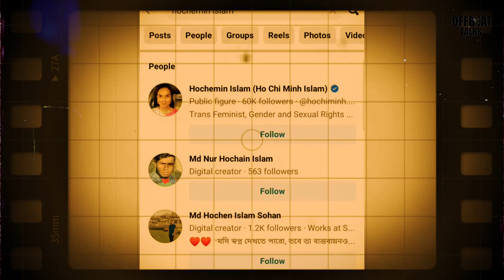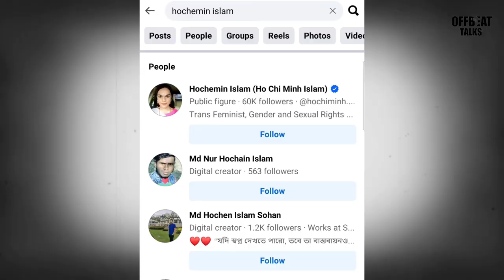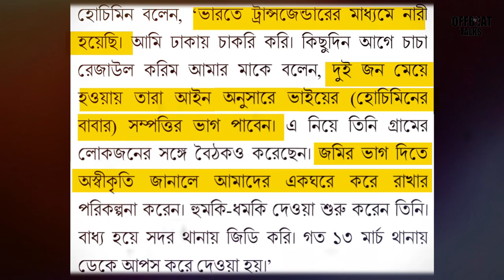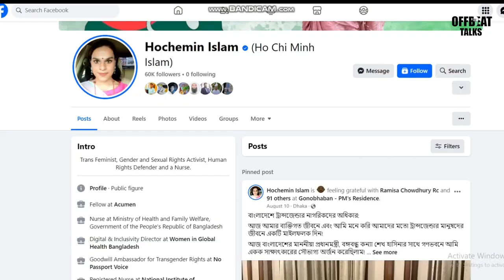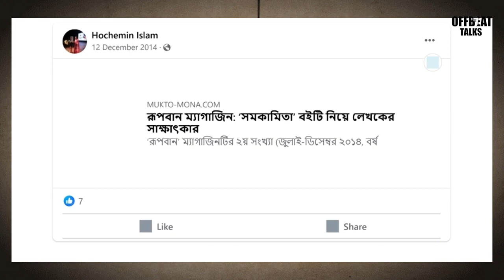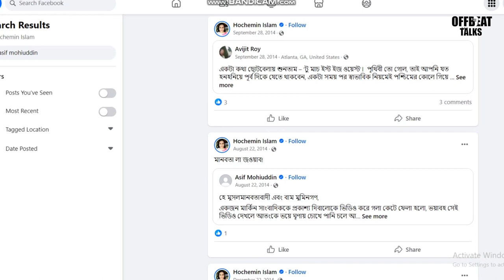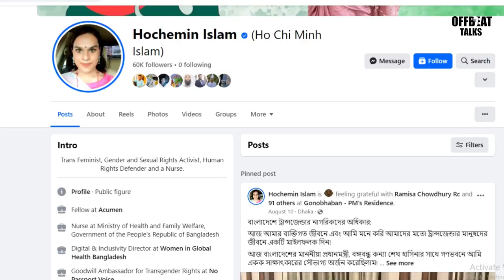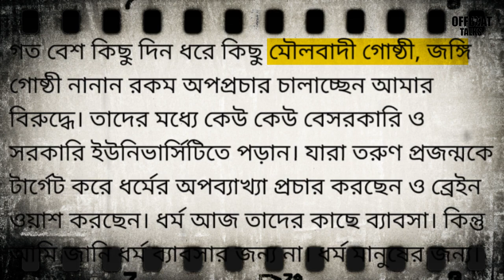কে এই হোচিমিন। বাংলাদেশে অসুস্থ মানসিকতার ট্রান্সজেন্ডার ছড়িয়ে দিতে চায় কারা।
হো/সেমিন এর কু/খ্যাত কর্মকান্ড জানতে হলে পুরো ভিডিও টি দেখতে হবে।
এরা হচ্ছে স্রেফ সাক্ষাত শয়-তান এবং চূড়ান্ত লেভেলের ভন্ড। কিন্তু একটা জিনিস খেয়াল করেন এতো বড়ো লেভেলের প্রতারক হওয়া সত্ত্বেও সে প্রধানমন্ত্রী, ঢাবি ভিসি থেকে অন্যান্য কালচারল এলিটদের সাথে তার সাক্ষাত এবং তাকে নিয়ে প্রথম আলো, ডেইলি স্টার থেকে শুরু করে উচ্চকিত প্রসংশা, তাকে সাহসী হিসেবে চিত্রিত করা এবং তাকে আইডল বানানোর হেন চেষ্টা বাকি রাখা হয় নি। এর পিছনে কাজ করছে দেশীয় এবং আন্তর্জাতিক চক্র। এরা হচ্ছে একই সাথে দেশ, জাতি এবং মানবতার শ-ত্রু। একধরনের সাই-কোপ্যাথ। নেক্সট জেনারেশনের জন্য হুম-কিস্বরুপ। এদের কে চূড়ান্তভাবে ব্যান করে বিচা-রের আওতায় আনা জরুরী। মনে রাখবেন এরা ড্রা-গ এডি-ক্টেড নেশাখোরদের তুলনায় ১০০X  গুন ভয়ঙ্ক-র।